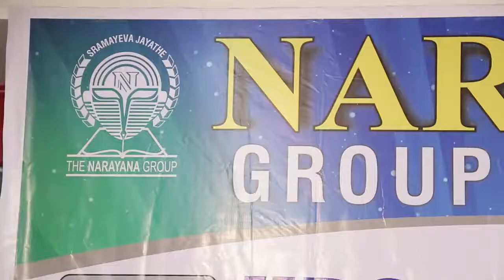Narayana Group Of Schools Open Challenge Press Meet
The Narayana Group of Institutions flings a challenge to all other educational institutions. Narayana Group challenges to show the ranker in mathematics Olympiads other than Narayana Students who secured top marks. They also challenges to prove any other institute who can send students more than the Narayana Group to Olympiads and get selected.

Narayana Group claims to have topped the biology Olympiads with only Narayana Students who got selected in whole Andhra Pradesh and Telangana.